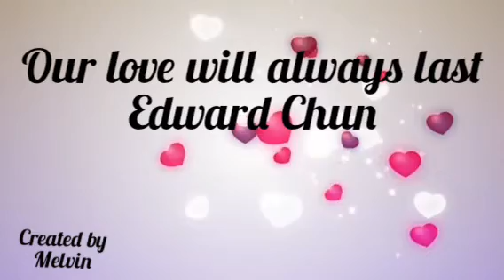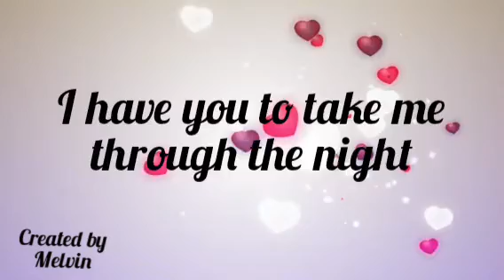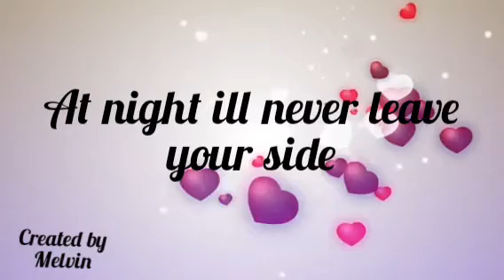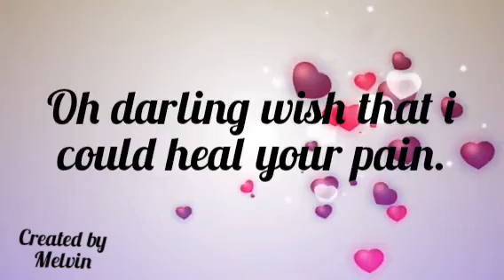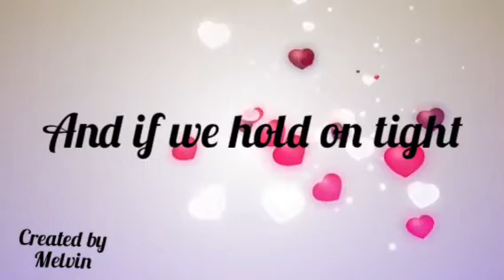Our Love Will Always Last ( lyrics ) - Edward Chun